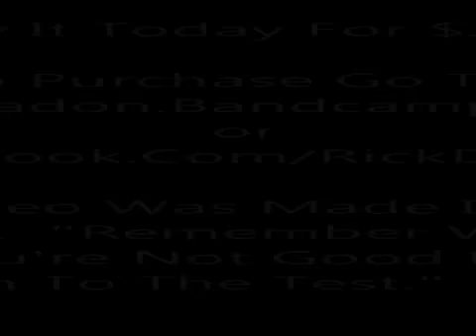Rick Da Don - Immunity (Full Album Preview)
Rick Da Don hails from Detroit Michigan and has been emceeing for over 23 years.  He's arguably one of the most creative rappers out today.  His multiple college degrees both help explain his range as an artist, and ability to think outside the box.  His musical influences include 2Pac, R. Kelly, Bone Thugs-N-Harmony, The Temptations, Eminem, The Old Jay-Z, The Old 50 Cent, The Old Ludacris, Stevie Wonder, Music Soulchild, among others.

His story is quite intriguing. In the beginning, he was a young hoodlum on the blocks of Joy Rd and Hubbell (i.e., Detroit neighborhood).  On Joy Rd. he had to pray, hustle, fight, sell, and stay strapped in order to survive the many challenges.  It all started when he submitted a song to the local radio station in hopes of getting a little exposure.  The song he submitted was "Can I Get Your Number", in which he spits hot 16's at a love interest.  It was quite odd, yet unique to have such raw lyrics in the form of a love ballad.  Sure enough, he received a call from the radio station and was told to bring more work for top record labels to hear.  Excited, he told his family and proceeded to prepare.  The day had finally come for Rick Da Don to bring his music to some of the top A&R’s in the business.  Rick Da Don knew he could not fail with such a superb album.  When in the room, he played a new song called, "The devil Wants To", in which he disses satan for his many attempts to stop him.  Needless to say, the song was not received well, considering that most of the industry is most likely devil-lovers.  The A&R's in the room gave him the traditional, we'll give you a call line.  Following the meeting, Rick Da Don began to hear his music on the radio, but it was coming from artists other than himself.  After all, he did give his CD to every A&R in the room that day.  This spurned what would be one of the craziest, yet unheard of lyrical wars ever.  Angry, broke, and frustrated, Rick Da Don churned out diss track after diss track sending them to every artist he heard using his lyrics.  How did he do it?  Well, what do you think Google is for.  Essentially, he found their addresses and mailed diss records to them (gangster right?).  According to Rick Da Don, the biggest perpetrators are Lil Wayne, Yung Joc (Jz on my Feet was Rick first), Bow Wow, Rick Ross (Rick, get it?), Justin Timberlake, Timberland, among others.

Determined to overcome this major set back, Rick Da Don released "Immunity a.k.a. I'm Better Than Lil Wayne" in 2011.  It received high praise for it's gritty, and lyrical take on rap.  “Immunity” takes aim at many rappers, proving that his hunger to make it is unquenchable.  Binks, his music producer was so impressed with "Immunity" he demanded Rick Da Don do a collaborative album with him.  Both emcees were students on the same campus, and both felt that many people had ignored their lyrical prowess.  The album was called, “All State Press" signaling the great distance between Detroit where Rick Da Don was from and Grand Rapids where Binks was from.  All State Press" was also well received by those who heard it.  It featured an amazing contrast between urban and country-inspired lyrics.  It forced both emcees to embrace the other side of the genre.  Upon the conclusion of both albums, Rick Da Don graduated from college and married.  He took a little break from rap but knew that eventually, he'd have to get back in the lab.  He began to write his second album called "The Rick Da Don LP".  "The Rick Da Don LP" was a much more mature take on the formula used in "Immunity".  "The Rick Da Don LP" tackled such topics as losing a loved one, losing a girlfriend, money, murder, hypocrisy, and so forth.  "The Rick Da Don LP" well also well received, as it showed that Rick Da Don was here to stay.  Three years have passed since the "The Rick Da Don LP" and Rick Da Don is back at it again with his latest release "The Last Laugh".  "The Last Laugh" is slated for release in March 2017.  to hear all the classics before new classics take hold.